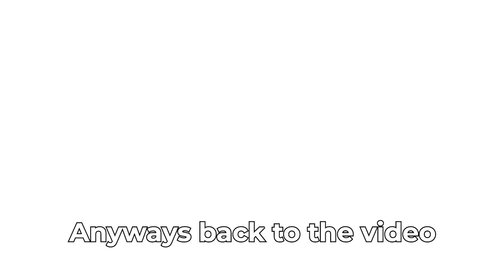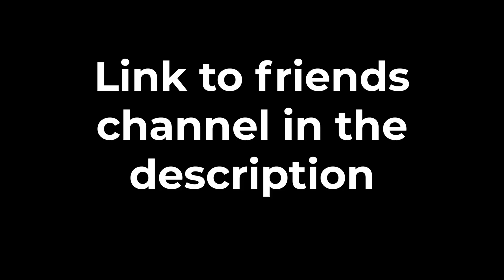This DOORS Clone Is Absolutely INSANE!!!!!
IN TODAYS VIDEO WE ARE PLAYING Doors on Roblox

Idk if anyone even reads these so I’m just going to test something out
If your reading this comment ‘HI’ :)